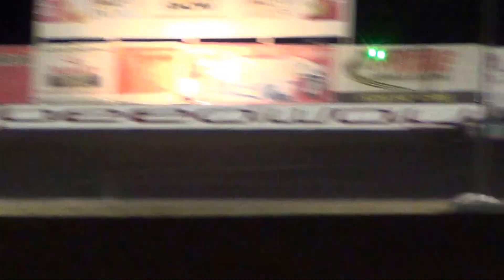Tucson Speedway Super Late Models Heat and Main Event 06-20-2015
Tucson Speedway Super Late Models Winner of the Quick 6 Heat and ONLY THE FIRST 20 PLUS LAPS of the Main Event and Winner
Sorry didn't get it all due to the battery running out of time.